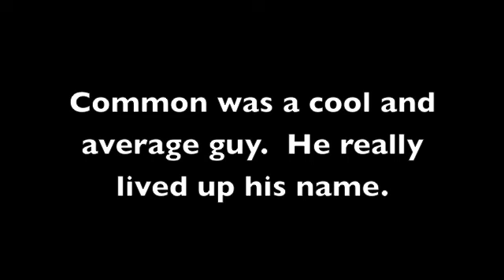Basketball with Common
Picked up Common randomly as a fifth at Canal St courts in Manhattan.  Good guy and good ball player.